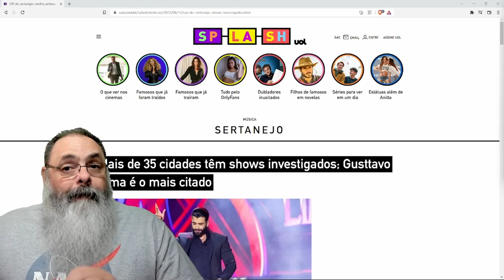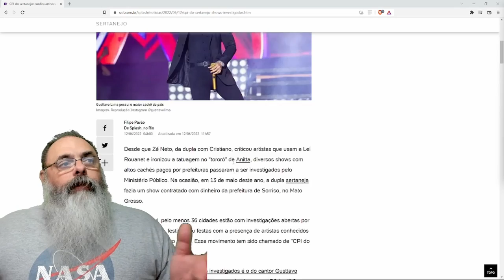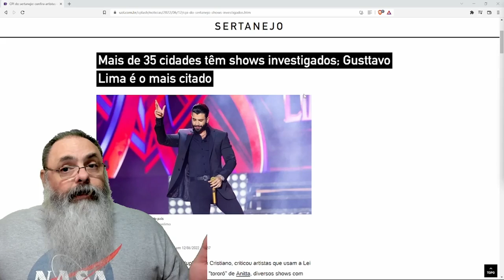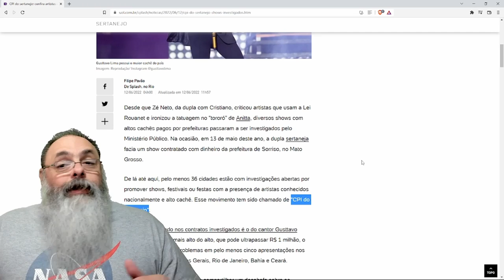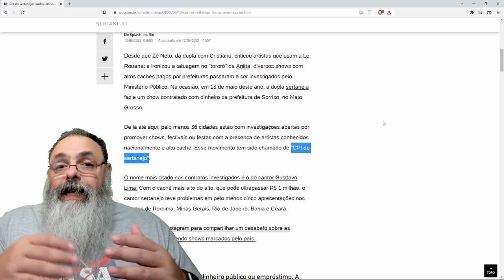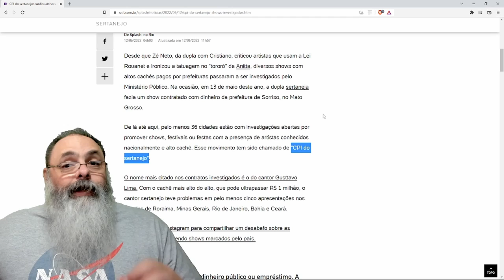ESQUERDA e MÍDIA querem atingir SERTANEJO, vão acabar atingindo ARTISTAS ESQUERDISTAS